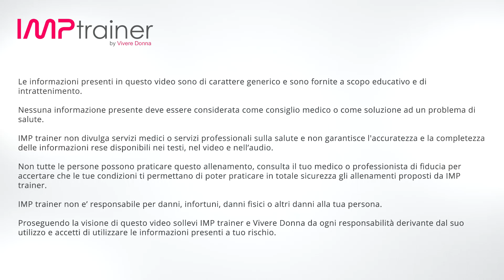Esercizi A Casa Per Tonificare Il Corpo Con Cardio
Esercizi per tonificare il corpo combinati con eserczi cardio!

In questo mini allenamento di livello base utilizziamo cardio e stimolo muscolare per rinforzare il corpo e renderlo più reattivo in ottica del passaggio ad allenamenti più complessi.

Gli esercizi sono di facile esecuzione ma questo non deve essere un pretesto per non concentrarsi, al contrario, è proprio in allenamenti come questo che abbiamo la possibilità di sentire ogni sensazione prodotta dall'esercizio e migliorarne la sua esecuzione.

Eseguire con attenzione gli allenamenti per principianti è un investimento che porterà a grandi soddisfazioni quando saliremo ai livelli superiori.

In questo allenamento ci sono esercizi da svolgere in velocità con tempi molto ristretti e cambi veloci, la sfida è riuscire a mantenere una perfetta esecuzione dei movimenti in ogni momento ;)

I tempi sono bassi, solo negli ultimi 2 esercizi alziamo il tempo a 40 secondi.

Alcune combinazioni consigliate:

Risc. + Questo Allenamento + Braccia
Risc. + Questo Allenamento + Cardio
Risc. + Questo Allenamento + Tonificazione Total Body